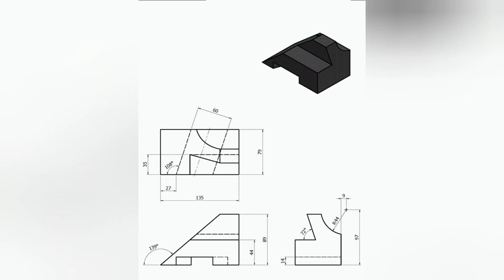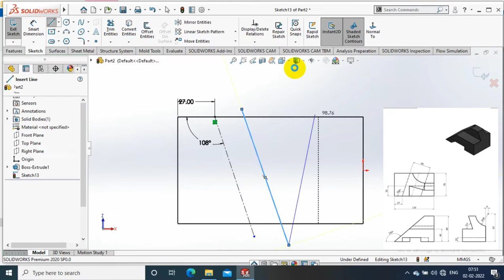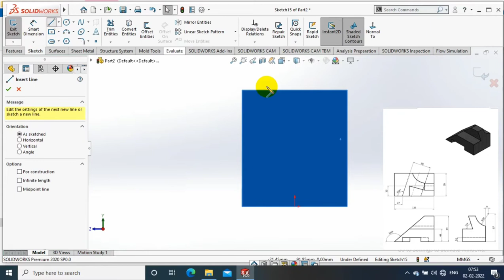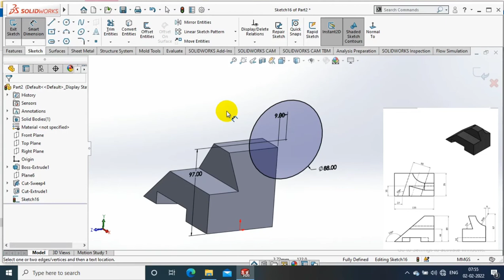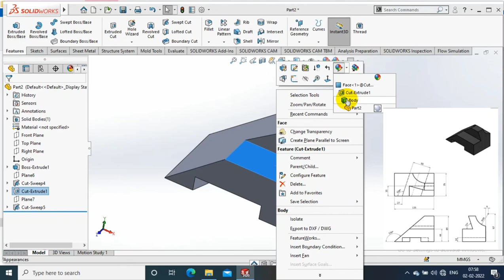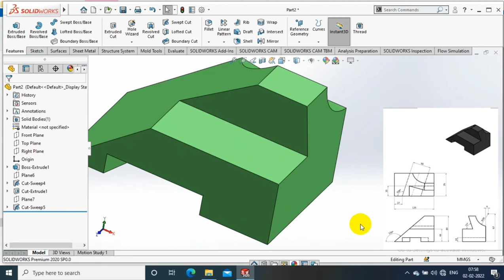SOLIDWORKS EXERCISE# 58 | 3D MODELLING FOR BEGINNERS